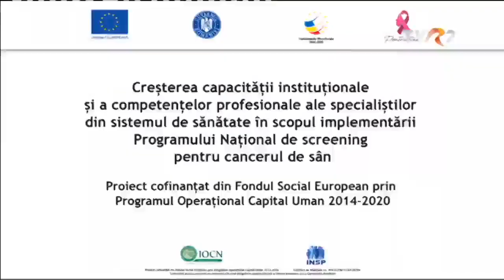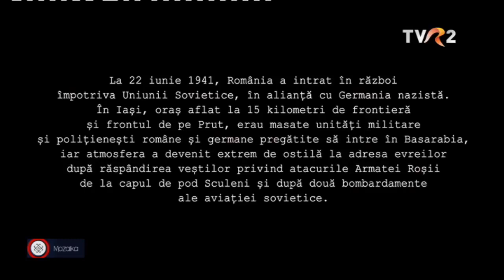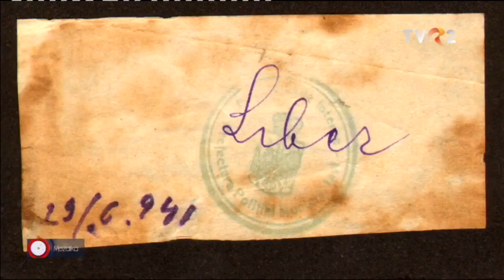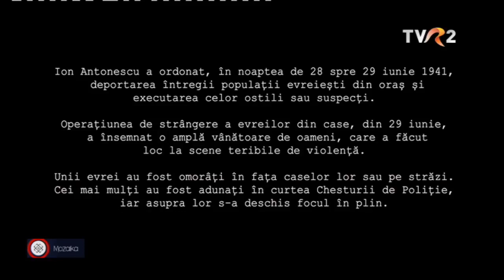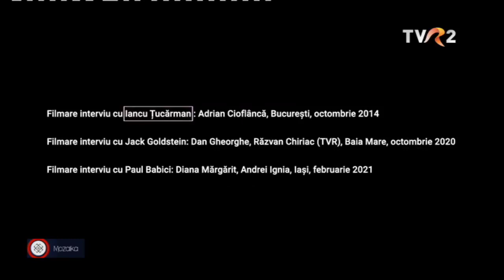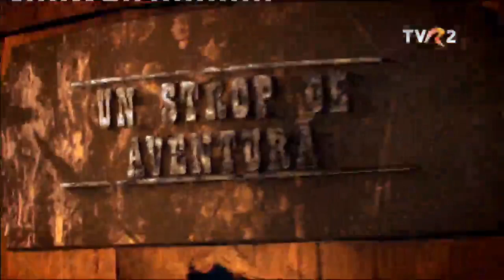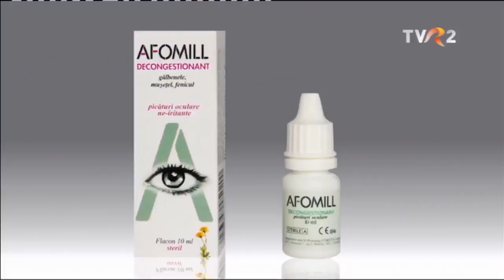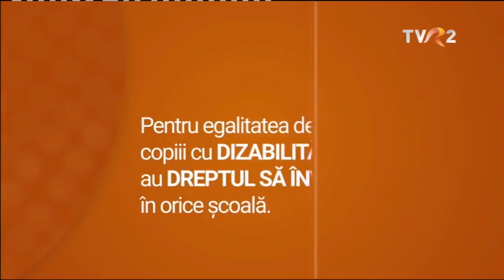Mozaika 23.06.2021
Pogromul de la Iași a fost cel mai mare masacru antisemit de pe teritoriul României în epoca modernă și prima crimă în masă de anvergură după declanșarea Operațiunii Barbarossa, la 22 iunie 1941, când Germania nazistă și aliații săi, între care România condusă de Ion Antonescu, au atacat Uniunea Sovietică. Câteva mii de evrei au fost uciși de autoritățile antonesciene pe străzile Iașului și în două „trenuri ale morții” cu care a fost deportată, în condiții inumane, o parte din populația mozaică ieșeană, la Călărași și la Podu Iloaiei.

Premiera filmului documentar “Zgomotul și Furia” (Pogromul de la Iași, iunie-iulie 1941), semnat de istoricul Adrian Cioflâncă și jurnalista Teodora Drăgoi, producător executiv Borislav Velimirovici, este la Mozaika. Vedeți prima parte a acestui film în care sunt mărturii impresionante, printre care și cea a lui Iancu Țucărman (30 octombrie 1922 - 8 ianuarie 2021), unul dintre puținii supraviețuitori ai trenurilor morții din timpul Pogromului de la Iași.

Vedeți acest omagiu adus victimelor Pogromului de la Iași într-un film documentar realizat de Adrian Cioflâncă și Teodora Drăgoi, Borislav Velimirovici la Mozaika, miercuri 23 iunie, de la ora 13:00 pe TVR2 , TVR+ și pagina de facebook Alte Minorități!

Shalom, România, să facem pacea împreună!